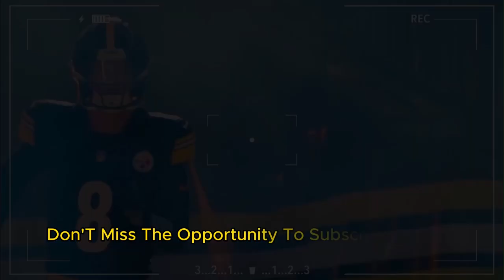💥BIG TRADE TODAY!! STEELERS FANS FULL OF JOY! PITTSBURGH STEELERS NEWS